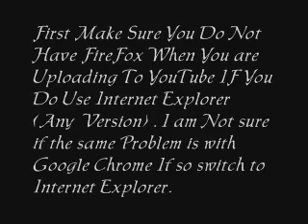Youtube Uploading Problem Fixed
This video tells you how to upload youtube videos without the youtube uploading problem that usually occurs to some like CANNOT UPLOAD AN UNKOWN ERROR HAS OCCURED This should fix the problem thanks subscribe !